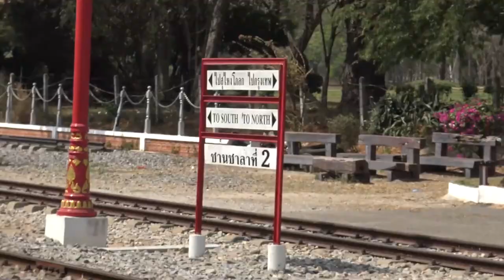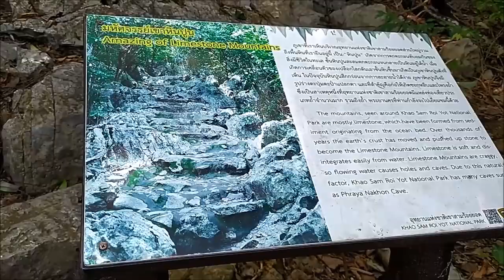Top 10 Things To Do in Hua Hin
Looking for the best things to do in Hua Hin? Look no further! In this video, I've listed the top 10 places to visit in Hua Hin. From the stunning temples to the bustling night markets, there's something for everyone in Hua Hin.

So, if you're planning a trip to this amazing place, then make sure to check out these places!

I hope you like this video and find it helpful.

Chapters:

0:00 - Why Visit Hua Hin
0:36 - 10. Koh Sam Roi Yot National Park
1:34 - 9. Khao Takiap
2:06 - 8. Tham Khao Luang
2:58 - 7. Black Mountain Water Park
3:38 - 6. Hua Hin Railway Station
4:30 - 5. Cicada Market
5:21 - 4. Phraya Nakhon Cave
6:09 - 3. Hua Hin Hills Vineyard
7:18 - 2. Huay Mongkol Temple
8:11 - 1. Hua Hin Beach